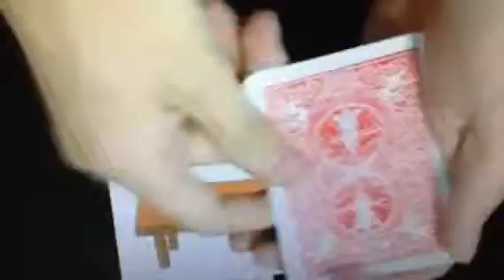The Coin Table Card Sets